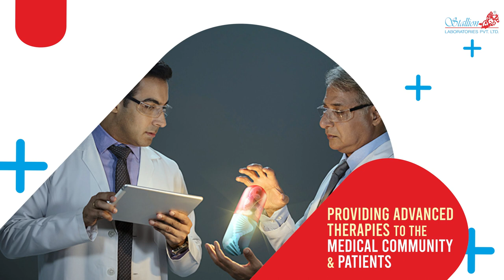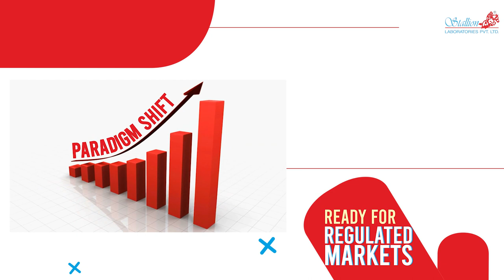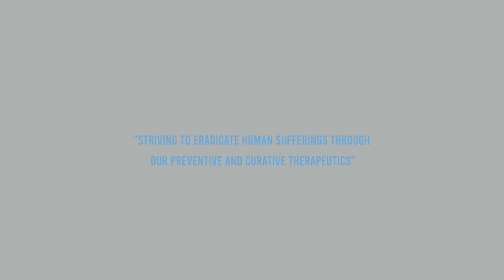Stallion Laboratories Pvt. Ltd. Corporate Video English Version